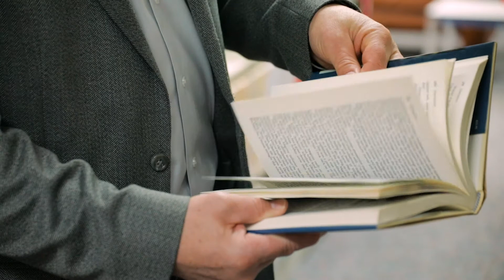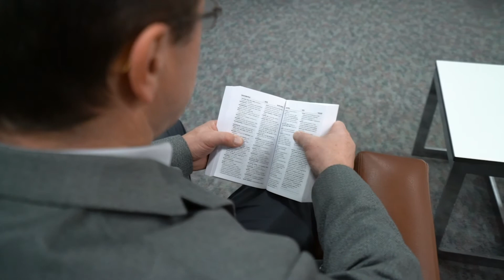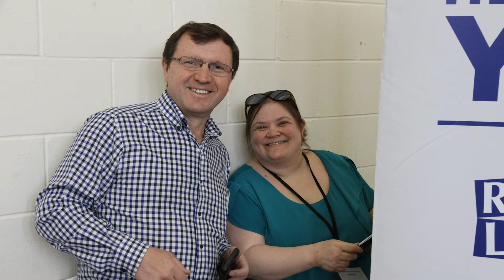RPLStories: John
John is a city councillor for ward 5, and Regina Public Library helped him learn English.